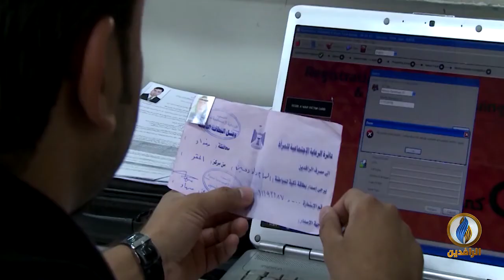تقرير إخباري.. لجنة النزاهة البرلمانية: الفاسدون محميون بنفوذ مسؤولين فاسدين